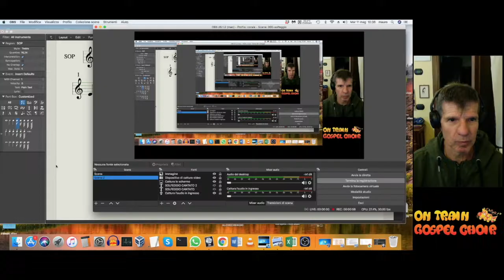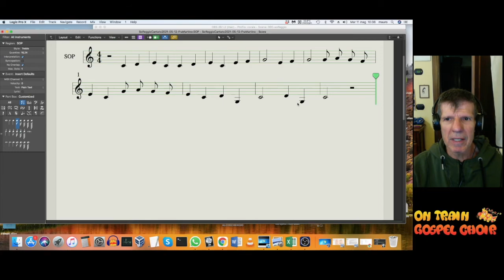On Train Gospel Choir - Solfeggio cantato 12-05-2021